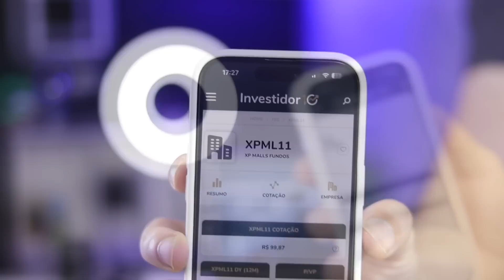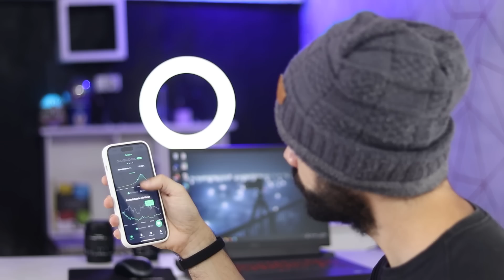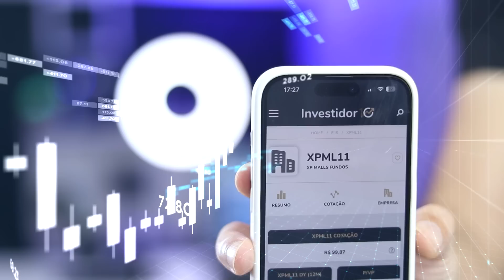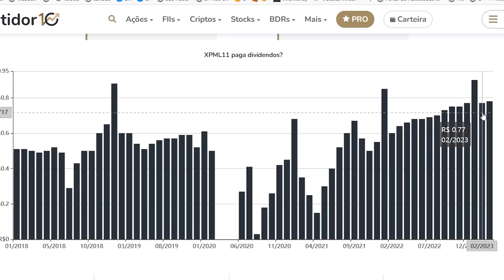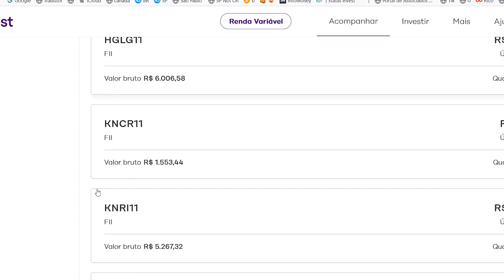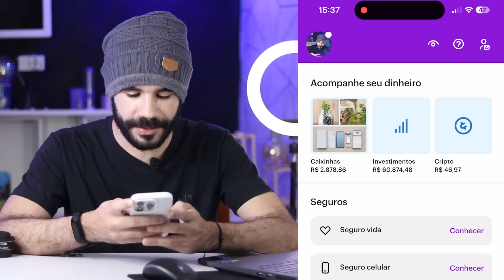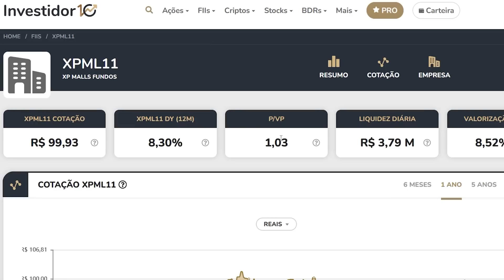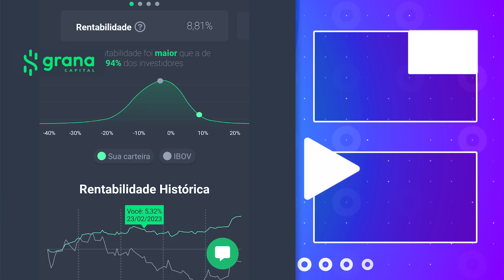UM ANO INVESTINDO NO XPML11 VALEU A PENA QUANTO RENDEU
Passei 1 ano investindo no fundo imobiliárioXPML11, valeu a pena, quanto eu recebi de dividendos investindo 7 mil reais. Investi 7594 reais no total durante 1 ano no XPML11 quanto rendeu e quanto eu recebi de dividendos todos os meses. xpml11 mxrf11 Fundo imobiliário XPML11 tá barato?

Me siga lá no Instagram Tamo juntoo!

- - - - - APP QUE RECOMENDO - - - - - -

Aplicativo que faz sozinho o cálculo, pagamento e a declaração de imposto de renda 2023.

App Nomad: 💵
PARA INVESTIR EM DÓLAR: Colocando meu cupom APRENDA20 você ganha 2% de cashback em cima da 1ª operação de câmbio realizada para abastecer a conta em até 15 dias desde que o código foi inserido no app. O valor máximo de cashback é de $20.

Olá, me chamo Thiago Barboza. Até os meus 31 anos eu sempre trabalhei, trabalhei e trabalhei, mas nunca consegui criar um patrimônio. Então no ano de 2021 eu conheci o mundo dos investimentos. Ações, Fundos imobiliários, receber dividendos 😍. E a possibilidade de fazer o DINHEIRO trabalhar por mim e não mais somente EU. Isso me apresentou a chance de mudar a minha vida! Desde então eu venho estudando, investindo e compartilhando minhas experiências e conhecimentos aqui no canal.  Já recebo por mês R$ 205,44 de dividendos dos fundos imobiliários!